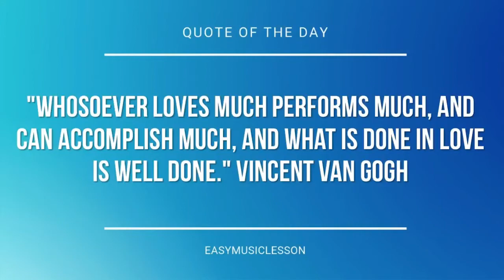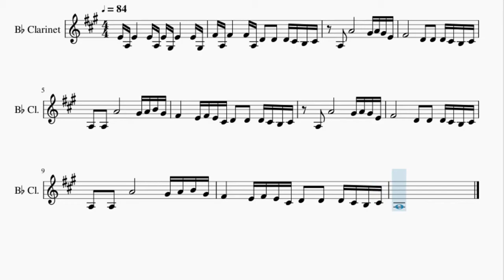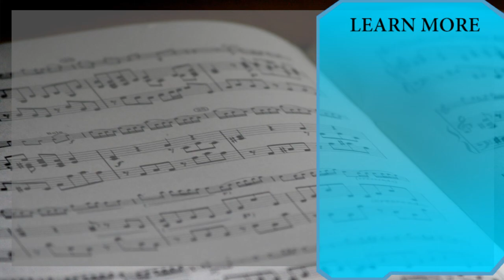Clarinet Sheet Music: How to play The Office Theme Song by Jay Ferguson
Here is a sheet music/tab video on the song The Office Theme Song by Jay Ferguson on the clarinet. A clarinet sheet music arrangement which is transposed to notes that are easily played by clarinet, for the song The Office Theme Song by Jay Ferguson.

EasyMusicLesson teaches you to play the your favorite instrument, through well-arranged sheet music so that you too can learn how to play The Office Theme Song by Jay Ferguson on the clarinet as fast as you can. A clarinet sheet music with backing tracks to help your play the song better.

Chords of Clarinet arrangement:
G Maj   B Min   E Min   C Maj   G Maj   B Min   E Min   C Maj
G Maj   B Min   E Min   C Maj

Melody notes of Clarinet:
E4 A3 E4       E4 A3 E4 G#3 E4       E4 G#3
F#4 A3 F#4       F#4 A3 D4   D4   D4 C#4 B3 C#4
A3   A4             G#4 A4 G#4 E4
F#4             D4   D4   D4 C#4 B3 C#4
A3   A3   A4             G#4 A4 B4 G#4
F#4       E4 F#4 E4 C#4 D4   D4   D4 C#4 B3 C#4
A3